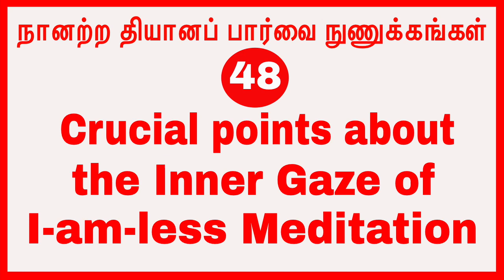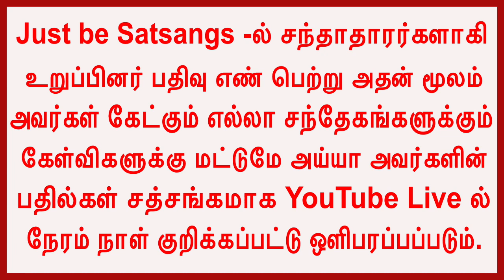(p-48)நானற்ற தியானப் பார்வை நுணுக்கங்கள் Crucial points about the Inner Gaze of I-am-less Meditation